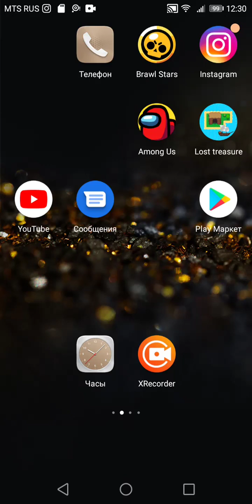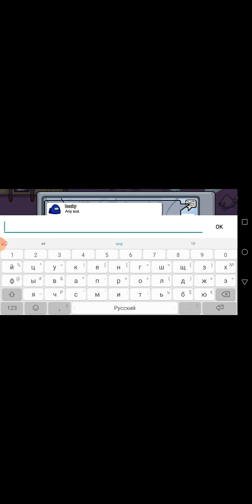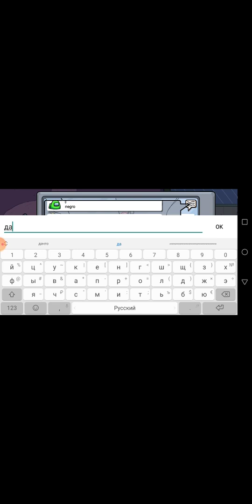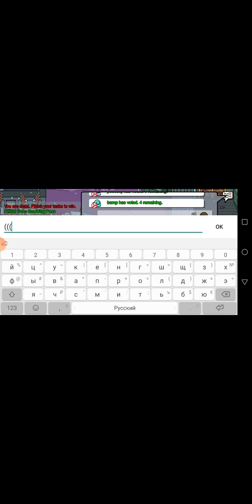Амон кас# брау бас# Among Us#